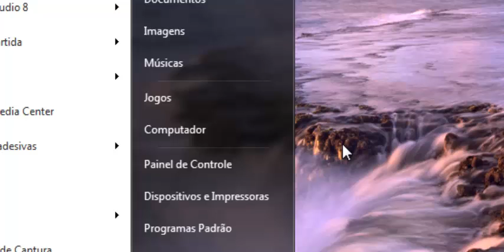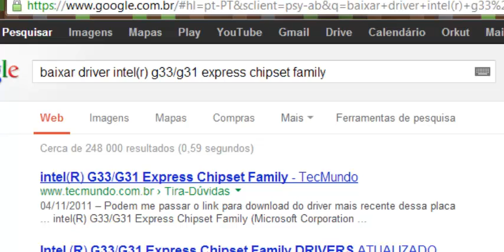Como resolver-bed video cards-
Ajudou?